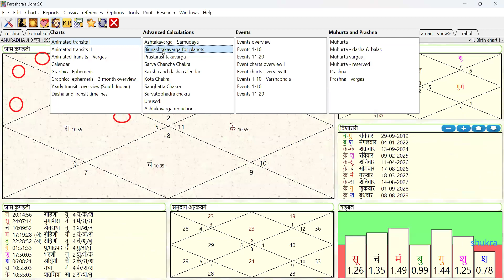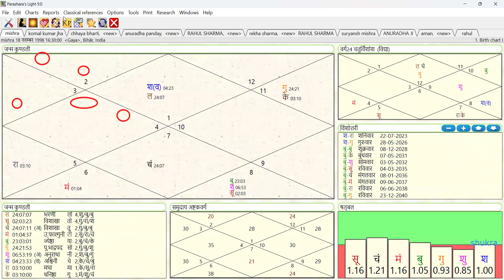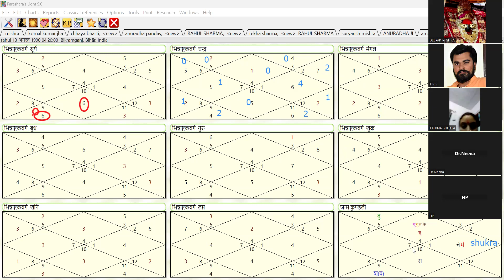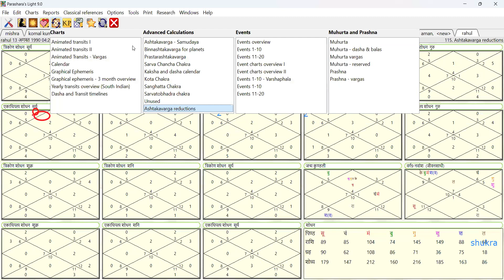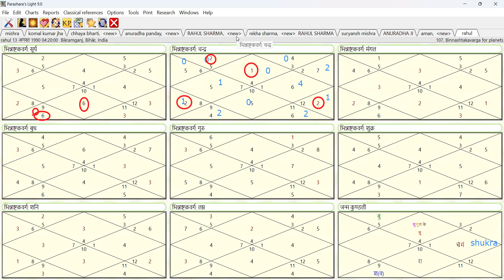सूर्य अष्टक और चंद्र अष्टक वर्ग की विस्तृत व्याख्या। आओ ज्योतिष सीखें। vedang jyotishmati।